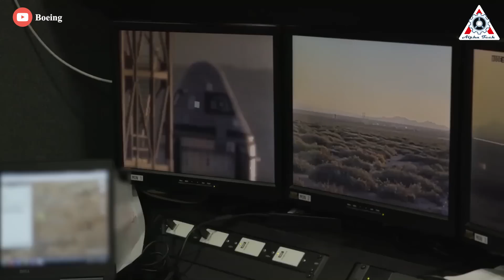Disaster: Boeing Starliner failure!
In 2010, Boeing hoped to complete a crewed Starliner mission by 2015. Yet, here we are in 2022, and the Starliner has simply seen delay after delay and failure after failure.
Meanwhile, SpaceX has been making tremendous progress in terms of Crew Dragon. The company has already completed seven crewed missions using Crew Dragon, and Crew Dragon will only be used more frequently moving forward.
But is Boeing Starliner a complete failure?
Hang on there till the end of this script as I rip off everything about Boeing Starliner line by line, word by word.

Frankly, not a failure, the Starliner program has been a disaster in all aspects.

Firstly, it’s actually painful to remember that NASA dumped $4.2 billion of taxpayer money on Boeing to build the spacecraft.
Furthermore, in an award that NASA's own inspector general described as "unnecessary," NASA paid Boeing an additional $287.2 million. This brings Boeing's total to $4.49 billion.

For the same services, the development of Crew Dragon, and six operational missions, NASA paid SpaceX $2.6 billion. After its initial award, NASA has agreed to buy an additional eight flights from SpaceX—Crew-7, -8, -9, -10, -11, -12, -13, and -14—through the year 2030. This brings the total contract awarded to SpaceX to $4.93 billion.

Since we now know how many flights each company will be providing NASA through the lifetime of the International Space Station, and the full cost of those contracts, we can break down the price NASA is paying each company per seat by amortizing the development costs.

Boeing, in flying 24 astronauts, has a per-seat price of $183 million. SpaceX, in flying 56 astronauts during the same time frame, has a seat price of $88 million. Thus, NASA is paying Boeing 2.1 times the price per seat that it is paying SpaceX, inclusive of development costs incurred by NASA.
What a ridiculous expense!

The important thing is that the Boeing Starliner is stuck on the ground.
In other words, Starliner has not transported an astronaut yet. The spacecraft really has a history of error.
Starliner's development has proven to be a long, bumpy ride. In 2019, the capsule could not be placed in the correct orbit because of a clock problem and had to return to Earth after two days. Boeing had then realized that other software concerns had nearly led to a serious flight anomaly. NASA prescribed a long list of recommendations and modifications be made.